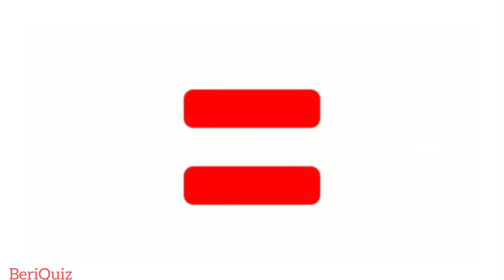Speaker woman + Maid costume = ??? (skibidi toilet animation